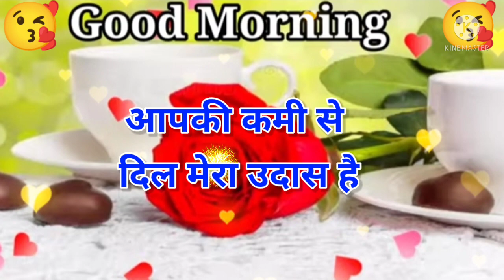सुबह सुबह जिंदगी,Good morning video, Good morning status, Good morning Song, Good morning